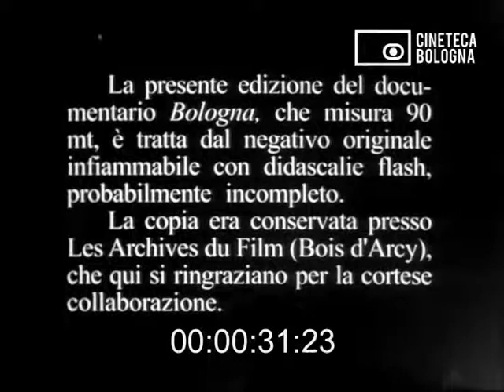Bologna monumentale (1912)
BOLOGNA MONUMENTALE
(prod. Latium Film, Italia/1912, bn, 5')
Documentario “turistico” sulla città di Bologna.

Sonorizzazione a cura di LE TROU ELECTRONIQUE

Andrea Gava - sintetizzatori, field recordings
Ruben Rossi - sax tenore
Nicola Marsura - drum machine